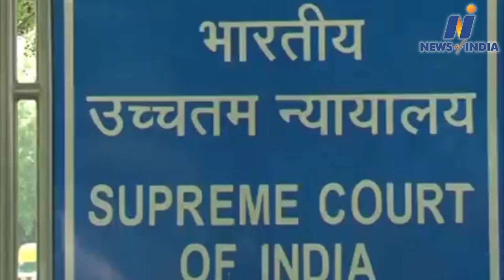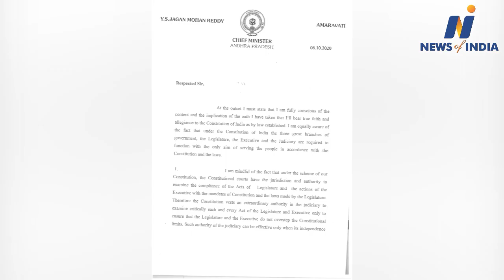Jagan Mohan Reddy accuses Supreme Court judge of conspiring against government